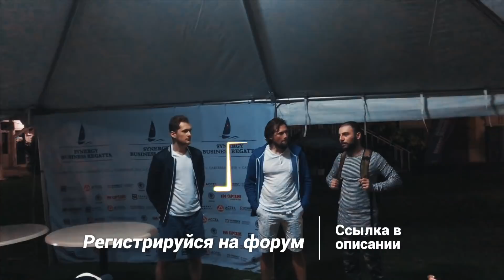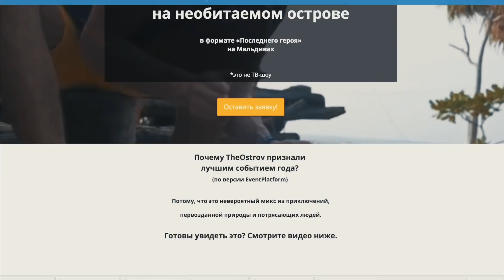Яхтинг на Карибских Островах. Советы миллионеров. Регата "Синергия". Советы от Алексея Воронина.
Успей зарегистрироваться в обучающую программу Фабрика - сиcтема по бизнесу с Китаем №1
Трансформация 20.000 человек в Олимпийском 👉
Спикеры: Дмитрий Портнягин, Аяз Шабутдинов, Алексей Воронин, Дмитрий Ковпак, Ицхак Пинтосевич, Илья Кусакин, Гил Петерсил, Антон Бритва, Михаил Колмаков.

Как собрать 2 миллиона долларов на Kickstarter. Бизнес тренер года. Новая BMW 7 Катюши
Товар на 10 млн. долларов. China Commodity Fair. Сколько денег нужно на закупку?
Как отбить поездку в Китай. Маржинальность на товар - 10x. Майнинг в Китае. Уроки китайского
Конкурс! Выиграй 50$. Отзывы людей про Китай и Диму Ковпака. Китайский чай - личный топ-3
Город Шэньчжэнь - рынок электроники. Реальный Китай - какой он? Трендовые товары
Выставка электроники. Пик Виктория. Что китайского в Tesla Model S. Су вид. Ресторан Bubba Gump
Спецвыпуск про выставку электроники в Гонконге. Kickstarter. Как прибыльно продавать товар
Как заработать на трендах. Выставка электроники в Гонконге 2018. Популярные товары